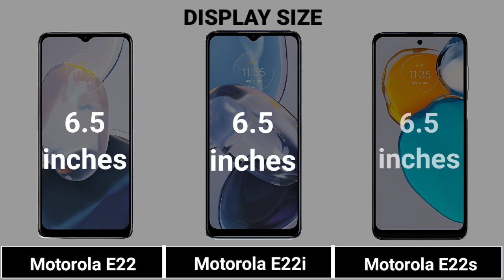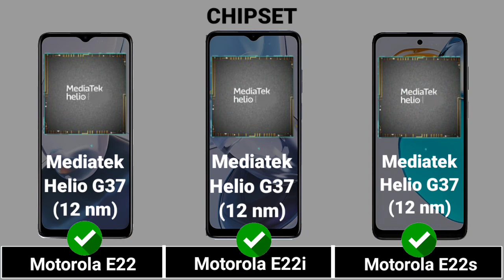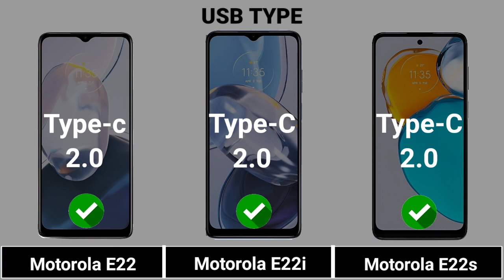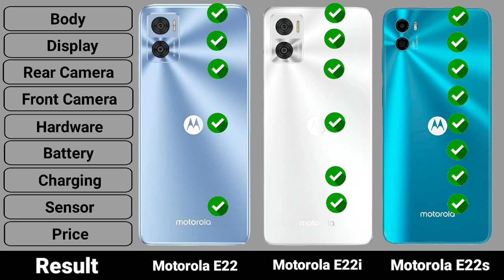Motorola E22 Vs Motorola E22i Vs Motorola E22S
|| Full Comparison Of Motorola E22 Vs Motorola E22i Vs Motorola E22S || Motorola E22 Vs Motorola E22i Vs Motorola E22S review

In This Video We are Comparing Motorola E22 Vs Motorola E22i Vs Motorola E22S.